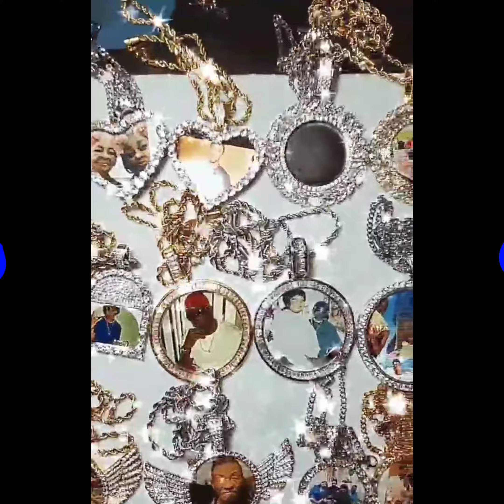memory pendant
let us create that memory for you